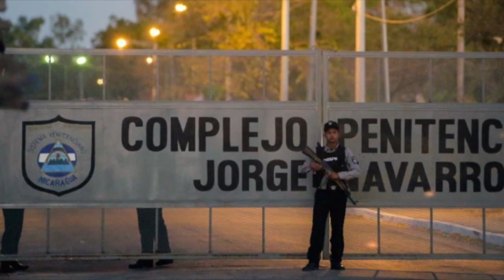Medardo Mairena, preso en cárcel de máxima seguridad, "estábamos enterrados vivos"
Entrevista con el líder campesino, Medardo Mairena, integrante de la Alianza Cívica y encarcelado por participar en las protestas en contra del régimen de Daniel Ortega.